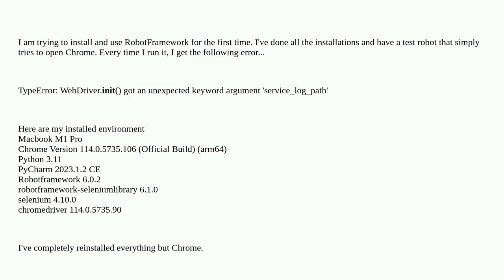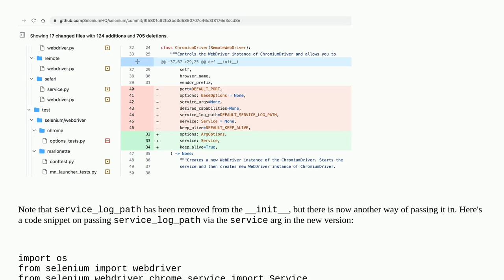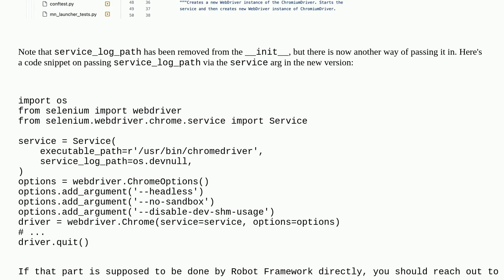RobotFramework error - TypeError: WebDriver.__init__() got an unexpected keyword argument 'servic...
RobotFramework error - TypeError: WebDriver.__init__() got an unexpected keyword argument 'service_log_path'

A special thanks goes out to the community

  selenium-webdriver robotframework